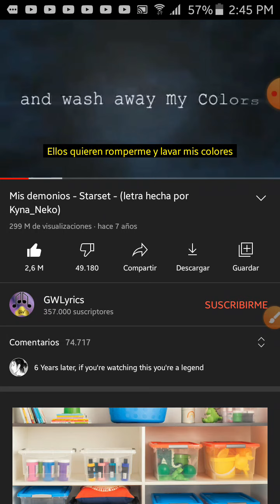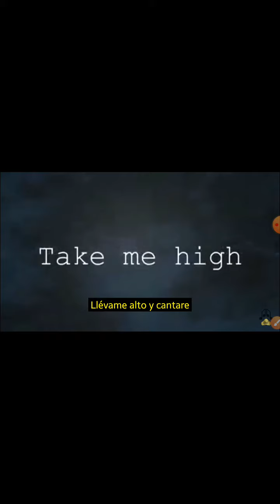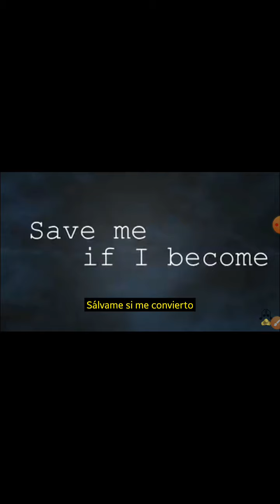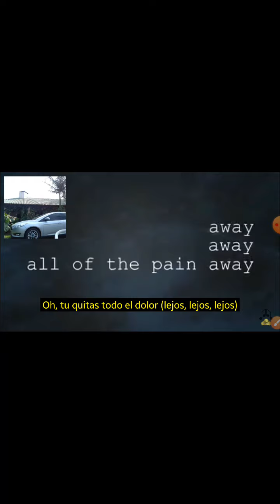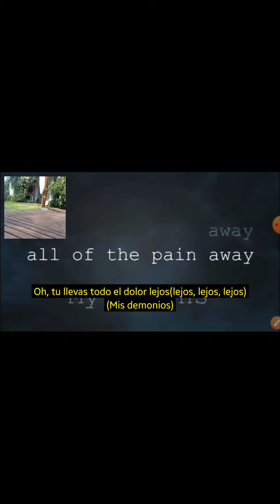mi demons y muestro mi casa